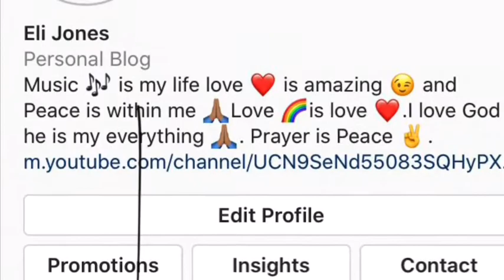Elijah Jones Seneca Village and Central Park Why? White people why?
These days block people are finding out we have history out there that was being hidden from the white people in this white world 🌎. Ugh why lord why we need change NOW .